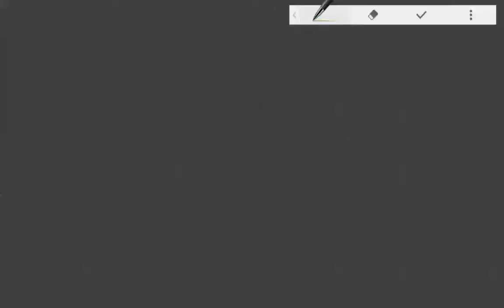Information Technology for University assistant exam High court assistant examMs office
Information Technology for University assistant exam PSC High court assistant exam Ms office